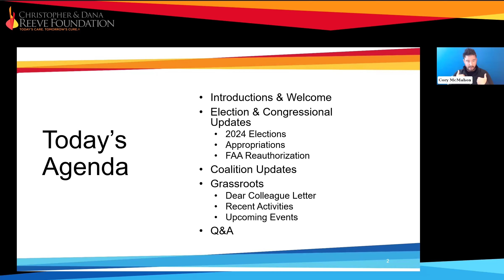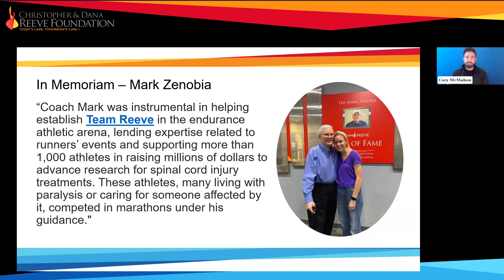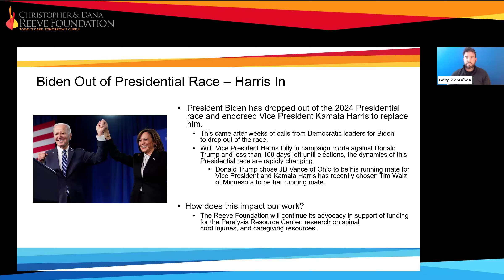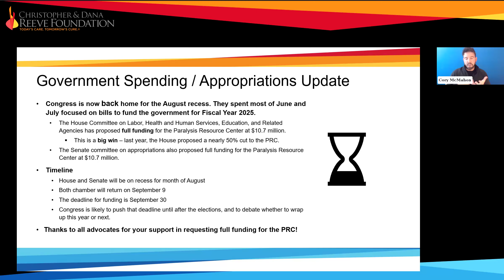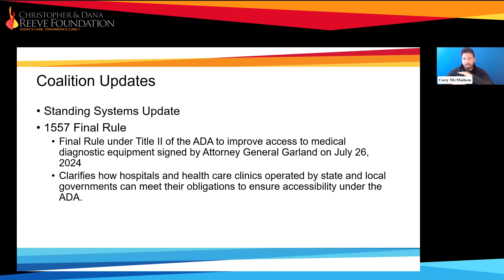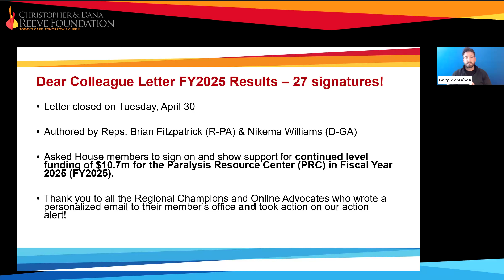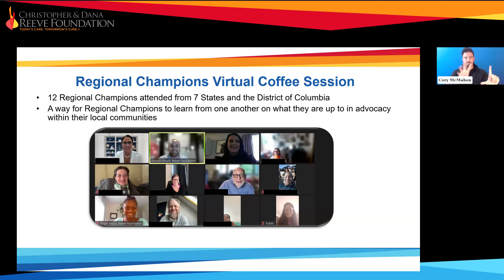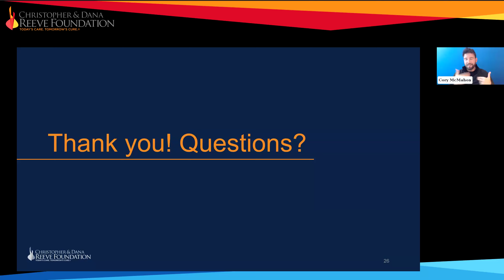Regional Champions Advocacy Webinar August 2024 Update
Our Public Policy and Advocacy Team provided a legislative update from Washington, DC, speaking about recent FY2025 appropriation updates, our current coalition efforts, and summer grassroots advocacy initiatives.